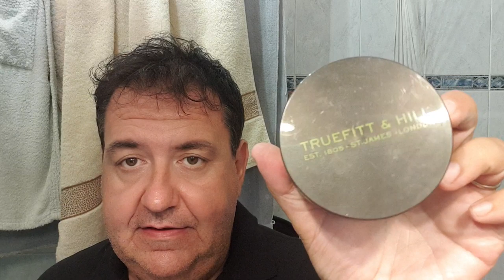Una rasatura di gran classe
Rasoio Colonial Razors single edge «The General» con manico Ikon Bulldog 2, lametta Kai Captain, pennello di tasso Dscosmetic shaving club 24mm super badger hair fan shape, crema da barba Trueffit & Hill n.10, eau de toilette «Eucris» di Geo.F.Trumper.